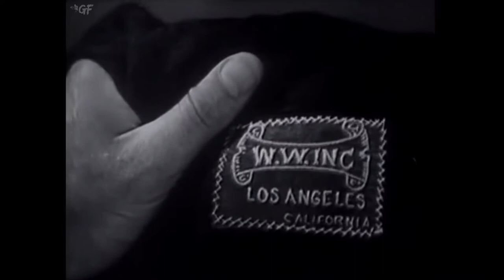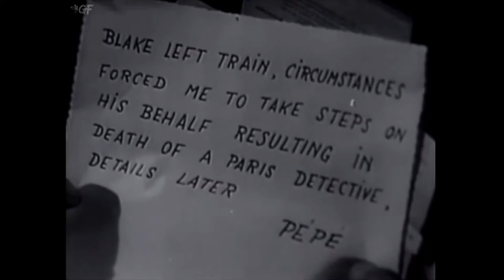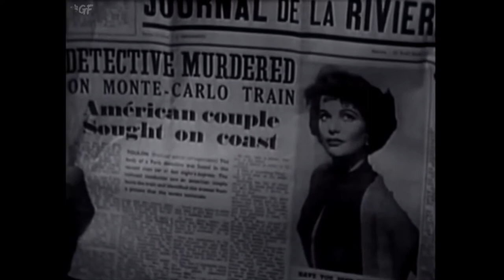The Green Glove (1951) Full Movie | Rudolph Mate | Glenn Ford, Geraldine Brooks, Cedric Hardwicke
Watch the 1951 Hollywood Crime film The Green Glove directed by Rudolph Mate and starring Glenn Ford, Geraldine Brooks, Cedric Hardwicke.

An ex-soldier and his new girlfriend comb France for a valuable relic...which others are willing to kill for.